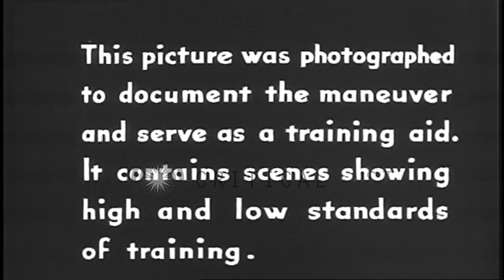The US Army IX Corps officers at the maneuvers headquarters in the United States ...HD Stock Footage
The US Army IX Corps officers at the maneuvers headquarters in the United States during World War II.

US Army IX Corps maneuvers at the desert training center in United States during World War II. A US aircraft. A US Army Air Force officer comes out of the fighter aircraft. Another officer salutes the Air Force officer. The officers in a discussion. The Maneuver Director's headquarters. The officers communicate. Tents in the background. An officer demonstrates a map to other officers. The communication zone of the headquarters. The officers proceed towards the communication zone. The officers communicate. The 4th machine record unit. The base general depot. Location: United States. Date:  1943.

57,000+ broadcast-quality historic clips for immediate download.